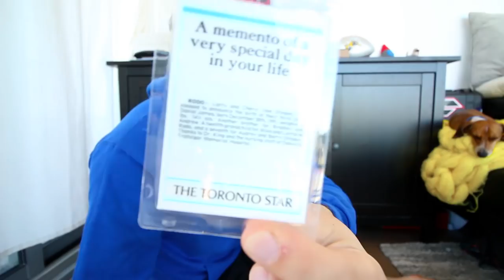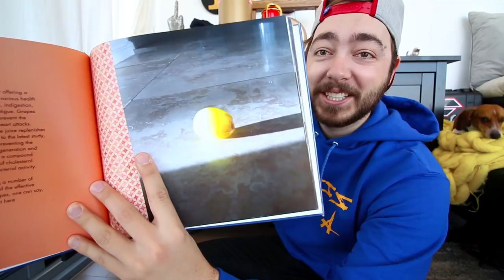Opening Up My MYSTERY DRAWER!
I wanted to show you guys my mystery drawer where everything that doesn't have a place in my house ends up!